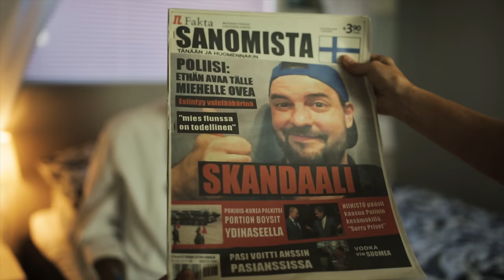Portion Boys Feat. HesaÄijä - Miesflunssa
Tuotanto: OneFX Oy
Ohjaus ja editointi: Henri Kiviniemi
Kuvaus: Mikko Löppönen ja Antti Kunnari
Showtekniikka: Rockvalot Oy
Maskeeraus: Nita Nyrönen

Kiitos:
Dick Johnson
Pyynikin Käsityöläispanimo
Ari Myllyniemi
Akun Tehdas